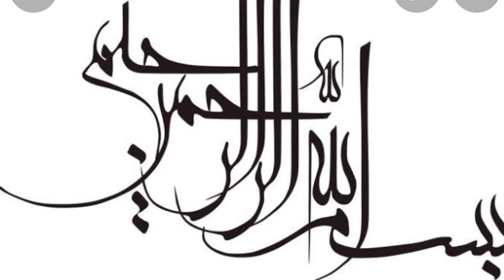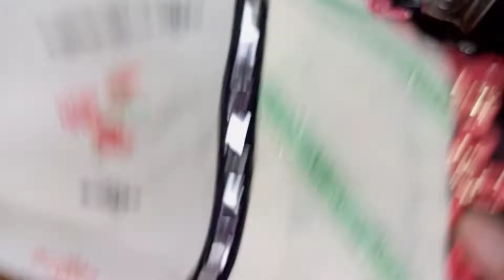latest sleeves and daman design#2022 beginners ideas damandesign #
Salam everyone it's very easy and decent design. if u wana hidden all stitching threads just try this